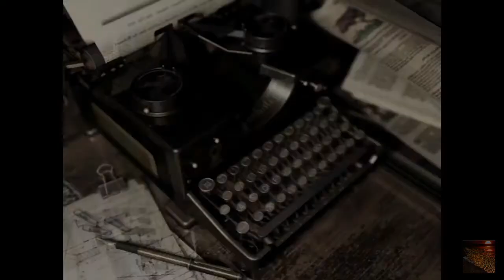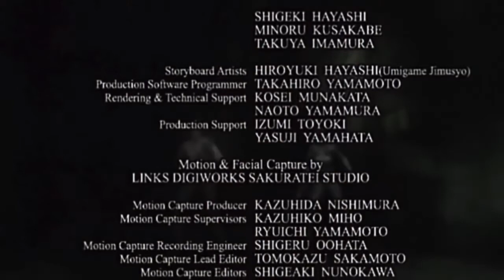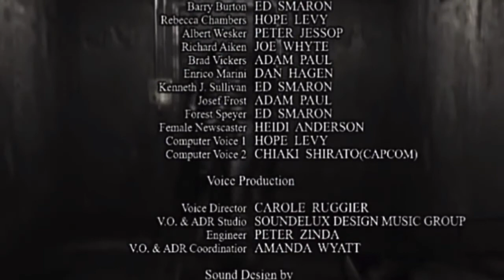Das Große Finale. RESIDENT EVIL